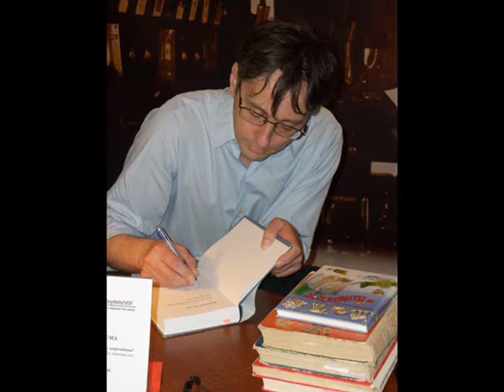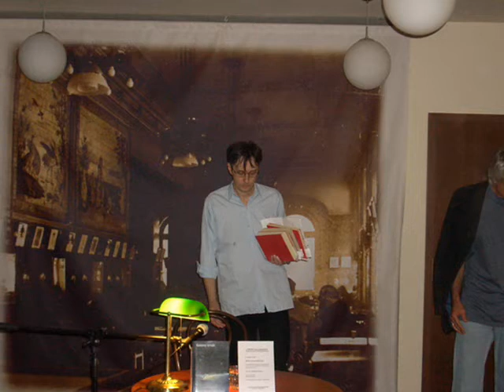Írók Szanatóriuma - Kemény István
2012. 8. kedd 15 óra
ÍRÓK SZANATÓRIUMA
Nyugtatók helyett vegyen (be) szépirodalmat!
Az Írók Boltja irodalmi pihenője, ambuláns szanatóriuma a karzaton
Rendelt: Kemény István
Sorozatszerkesztő: Keresztury Tibor
A sorozatot a MASZRE támogatta.